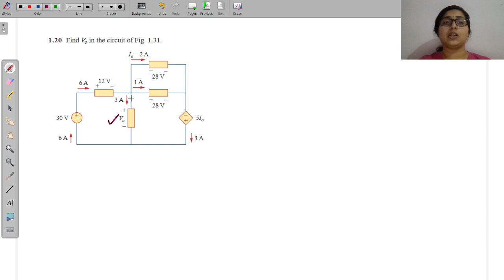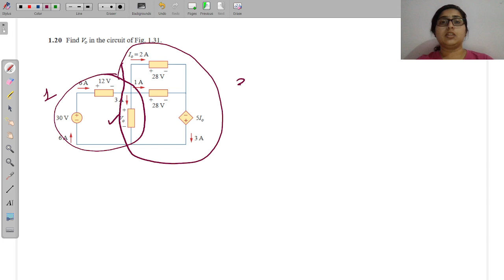Network Theory: Fundamentals of Electric Circuits |Sadiku | Exercise 1.19, 1.20